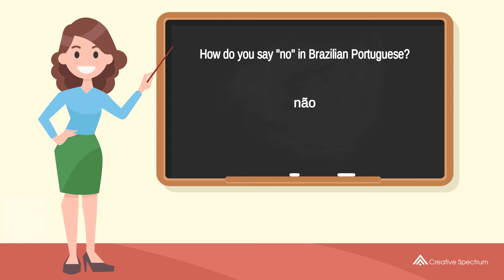How do you say "no" in Brazilian Portuguese? | How to say "no" in Brazilian Portuguese?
This Brazilian Portuguese vocabulary lesson for English speakers is provided to you by Creative Spectrum Education.